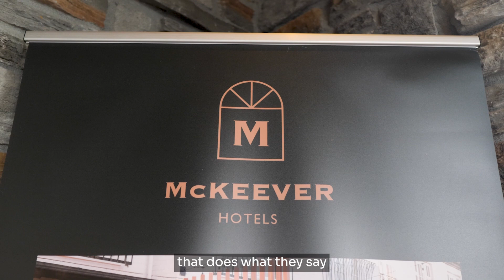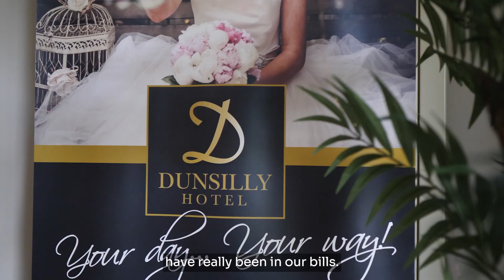How McKeever Hotels Reduced Energy Costs with Solar PV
Hotels and hospitality businesses have high, consistent energy demands, making energy efficiency and long-term cost control critical.

In this video, McKeever Hotels shares their experience of working with b4b renewables to install a solar PV system designed to reduce energy costs and support more efficient energy use across their hotel portfolio.

This project shows how well-designed solar systems can support hotels and large buildings with predictable daytime energy usage, helping to lower reliance on the grid while planning for future energy needs.

00:00 The challenge
00:22 The solution
01:05 The results